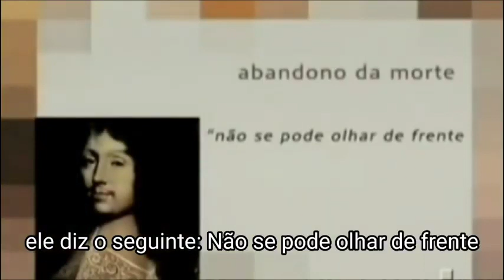Reflexões filosóficas sobre a vida e a morte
REGISTRE-SE no canal. Dê um like. Ative o Sino. Divulgue a seus amigos.
Reflexões filosóficas sobre a vida e a morte por Scarlett Marton.
Suicídio lento e gradual (Sigmund Freud)

Prof. Paulo Morais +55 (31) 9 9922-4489
Eu Acredito em Você - Acredite Também

Analista Comportamental - Coach - Mentor - Hipnoterapeuta

ICS - Instituto Crê Ser (Free)
Desenvolvimento Pessoal - Acredite em si e Seja o que acredita

F10 - Fundação 10 Envolver (Free)
Voluntariado e Rede de Negócios de Impacto Social
Envolva-se em grupos e Desenvolva-se em Redes